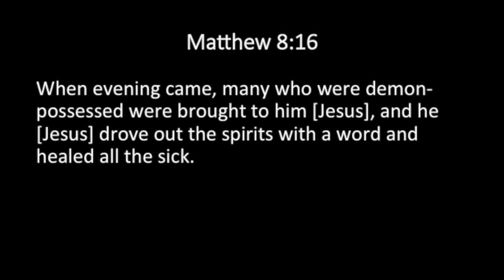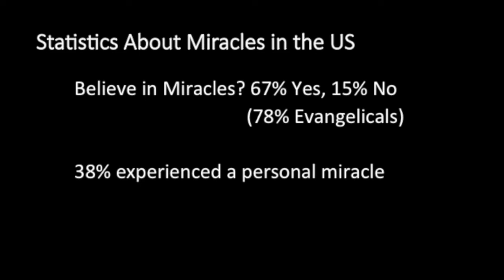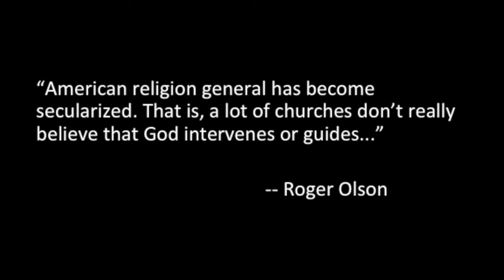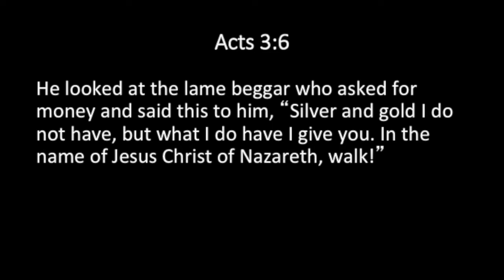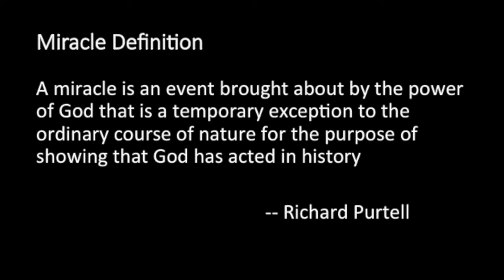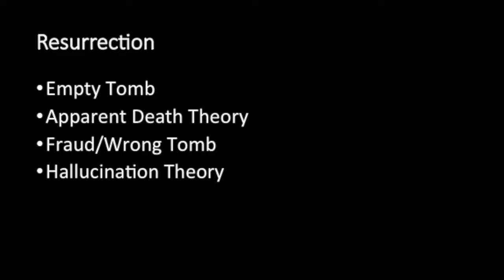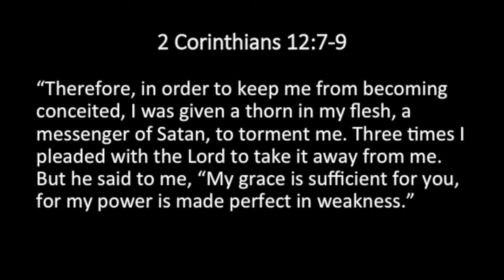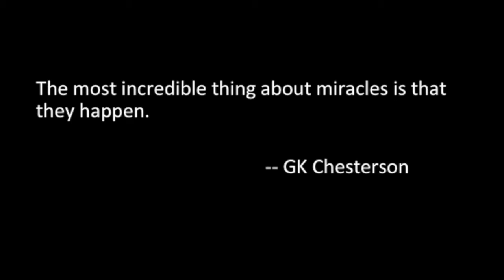2018.08.12 - Do Miracles Happen? - Bryan Enderle & Sumit Sen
This is the fourth message in a four-week sermon series titled "FAITH SEEKING UNDERSTANDING". This message was delivered by Bryan Enderle (UC Davis Chemistry Professor & Part Time InterVarsity Staff) and Sumit Sen, Pastor of Compassion & Outreach at University Covenant Church in Davis, CA, on Aug 12th, 2018. Sumit spoke out of Matthew 8, Acts 3, 2 Corinthians 12, Romans 8 and Hebrews 5. // FAITH SEEKING UNDERSTANDING -- The Bible calls us to love God with all our heart and with all our soul and with all our strength and with all our mind (Luke 10:27). Our sermon series "Faith Seeking Understanding" is an attempt to love God with all our mind. In this four-week sermon series, we will seek to understand with our mind what by faith we hold to be true. In these four weeks, we will be exploring such topics as "Are Science and God Compatible?", "Is the Bible the Word of God?", "Is Jesus God?", and "Do Miracles Happen?"